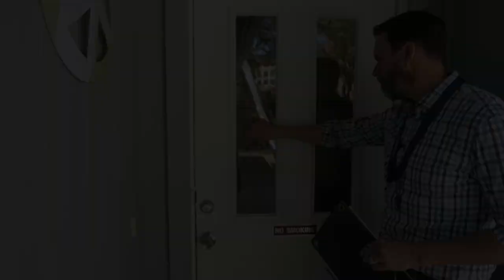Do you need to know Xactimate to run claims on your first storm?